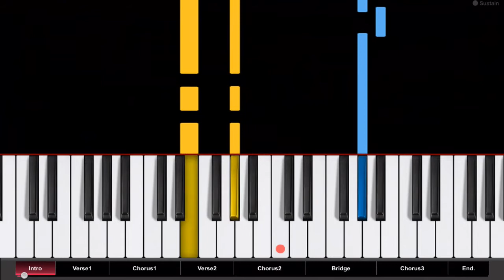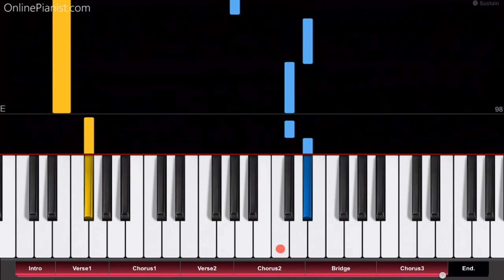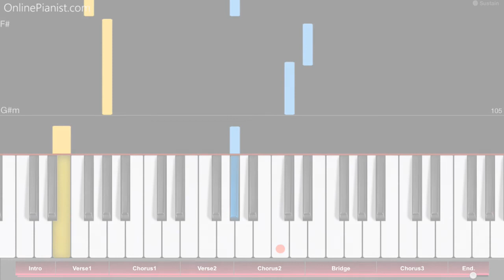The Chainsmokers - Setting Fires (ft. XYLØ) - EASY Piano Tutorial - How to play Setting Fires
“Setting Fires” by The Chainsmokers ft. XYLØ makes for a great piano cover!

Check out the full piano tutorial for “Setting Fires” on our

"Setting Fires" is the fifth and final single from The Chainsmokers' second EP, Collage (released in November 2016).

It is a follow-up to their massice hit “Closer” ft. Halsey, as well as “All we know”, “Inside Out” and “Don’t Let Me Down”.

This new party anthem features vocals from the electropop duo XYLO!

"Setting Fires" is pretty special - we can't think of many EDM songs that talk about broken relationships…

In the chorus, you can hear them sing:

“I can't keep you from harm
But I'm set on fire to keep you warm
I can't go on and on
Setting fires to keep you warm

On our website, you can find piano tutorials for more songs by The Chainsmokers, including All We Know, Closer and Roses!